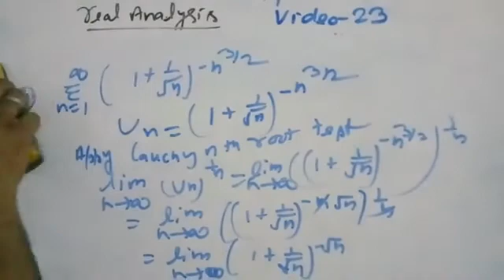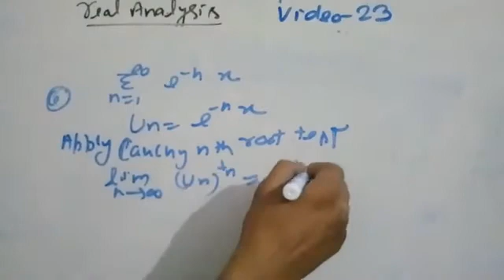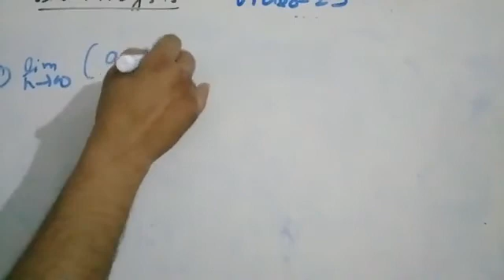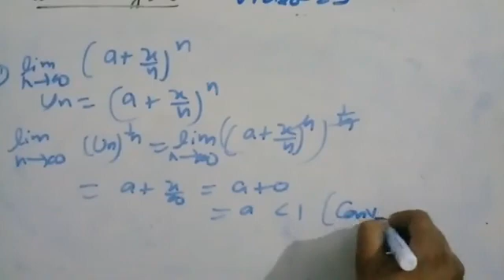Up lt grade teacher maths real analysis video 23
About this video question on convergense and divergense